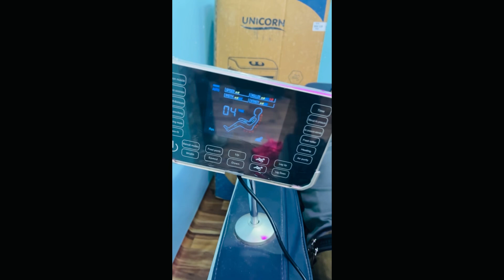Electric Massage chair with High-frequent Vibration Best Massage chair 2024in india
Electric Massage chair with High-frequent Vibration Best Massage chair 2024in india How to use a electric massage chair Body massage chair india RoboTouch full body massage chair @Panther831 @JeevanLamgariya0935 @rymsvlog08